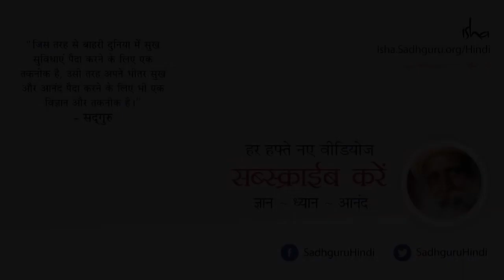Relaxing Music for Stress Relief Sadhguru Hindi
Different ragas are associated with different types of moods and expressions. Let's listen today, a music composed on the raga Madhyamavati of Sounds of Isha which creates the right mood for meditation...